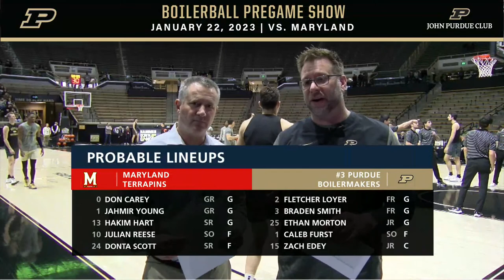Purdue Men’s Basketball Pregame Show | Jan. 22, 2023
LIVE from Mackey Arena, it’s the Purdue Men’s Basketball Pregame Show with Rob Blackman and Chris Forman to preview today’s matchup with Maryland